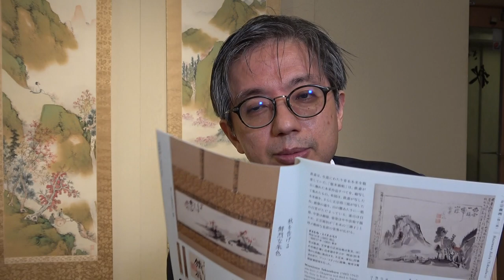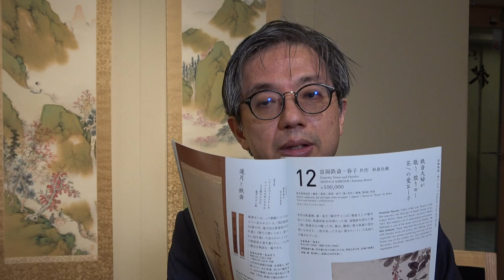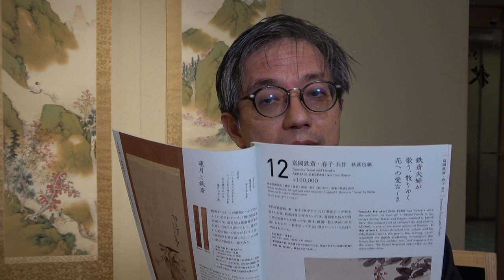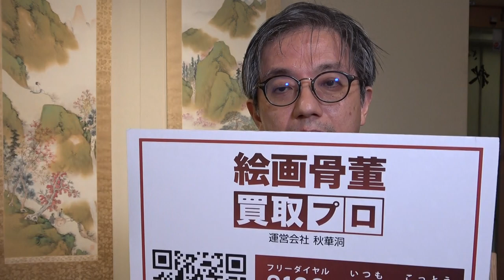富岡鉄斎のの買取・鑑定は東京銀座でなさるのが一番安心。口コミ・評判のいい美術画廊を探しましょう。【絵画骨董買取プロby秋華洞】